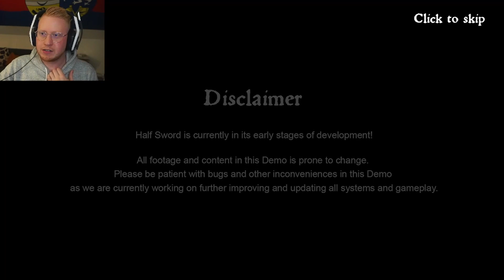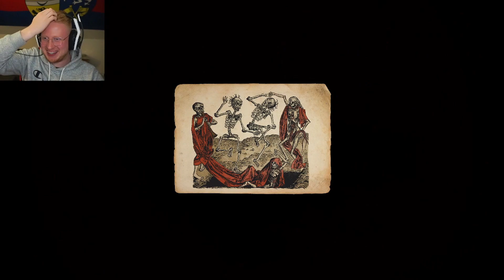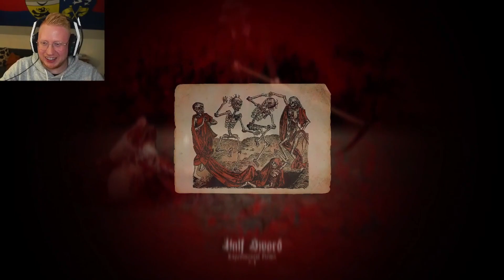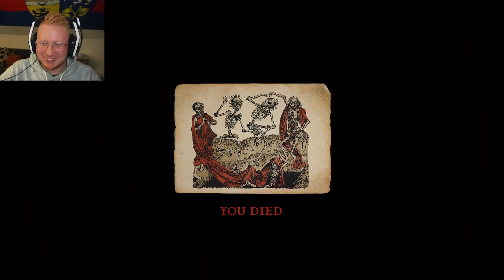Was ein ￼￼ ￼GEMETZEL | Half Sword ANGESPIELT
hab die Demo von Half Sword gespielt und was soll ich sagen das ist einfach nur gut hahaha

also dieses spiel macht einfach nur süchtig!